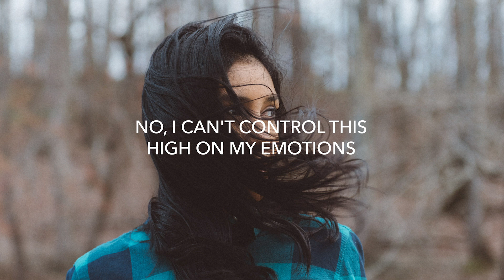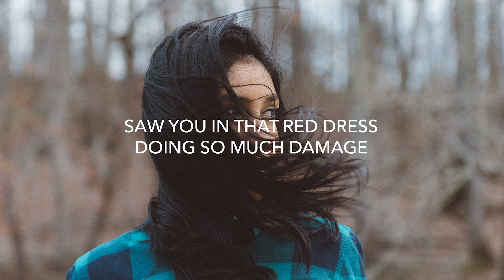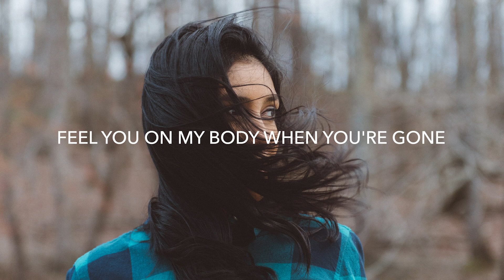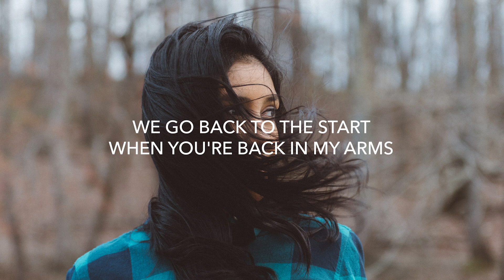Carlie Hanson - Back In Your Arms (Lyrics)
🎤 Lyrics: Carlie Hanson - Back In Your Arms
[Verse 1]
No, I can't control this
Heighten my emotions
You can make me feel brand new
This is hard to cope with
Find someone to smoke with
'Cause nothing really feels like you

[Pre-Chorus]
All we have is on the phone
All we have is all I know
When you hang up, don't let go

[Chorus]
This the kind of love they say is wrong
This what I been waiting for so long
Feel you on my body when you're gone
We go back to the start when you're back in my arms like
Back when we were laying on your floor
Hoping no one opens up the door
Feel you on my body wanting more
We go back to the start when you're back in my arms

[Verse 2]
Saw you in that red dress
Doing so much damage
Fuck me up, no, I don't mind (Don't mind)
You're something that I can't forget
Like inhaling a cigarette
Hit me and it's so divine

[Pre-Chorus]
Baby, no

[Chorus]
Back when we were laying on your floor (On the floor)
Hoping no one opens up the door (The door)
Feel you on my body wanting more (And I'm wanting more)

[Bridge]
When you're back in my arms (Yeah, yeah, yeah)
When you're back in my arms (Ooh, ooh-ooh-ooh)
When you're back in my arms

[Chorus]
Hoping no one opens up the door (Ooh)
We go back to the start when you're back in my arms (Yeah, yeah)
(When you're back in my arms, yeah)
We go back to the start when you're back in my arms (Arms)

🔥 Songs you will also like based on this track:
Askling - Next To You (Lyrics)
ILLENIUM - Hold On (Lyrics)
KEPIK & Molly Marrs - Prism Heart (Lyrics)
Jake Miller, Tomos - Nervous (Lyrics)
Carlie Hanson - WYA (Lyrics)